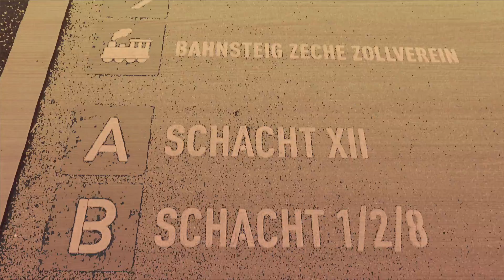Ruhrgebiet (Song)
Musik
Markus Stein
Michael Neugebauer

Text und Gesang
Markus Stein

Markus Stein

Produziert
im Rock & Soul Studio Duisburg